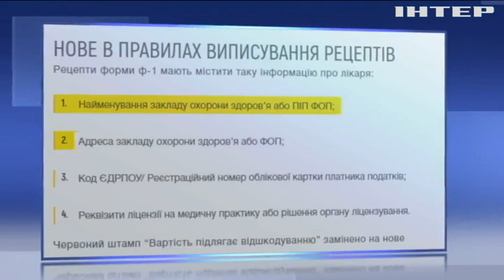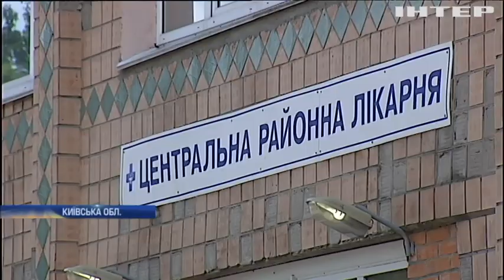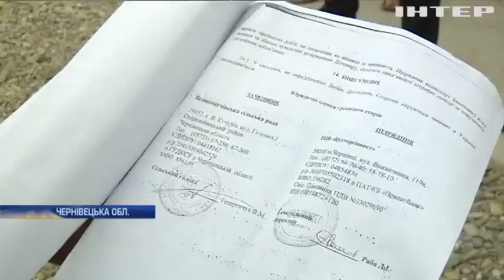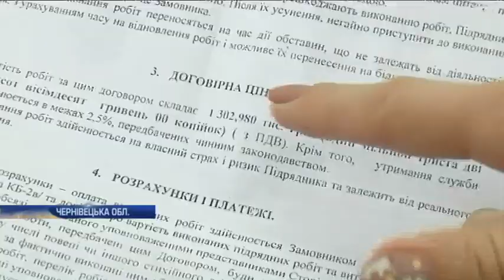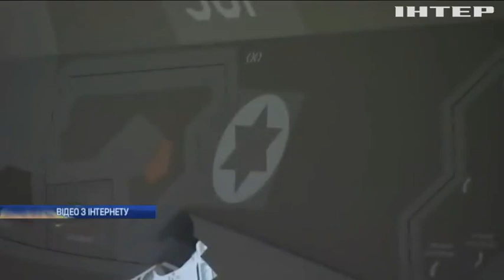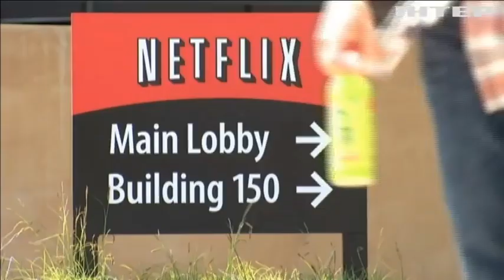Новости за 22 мая 2018 года, 17.45